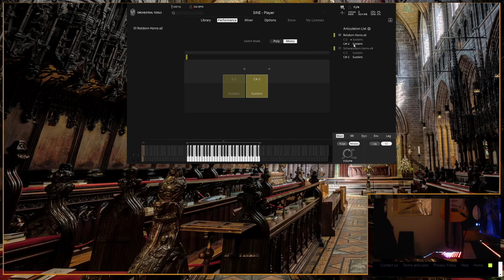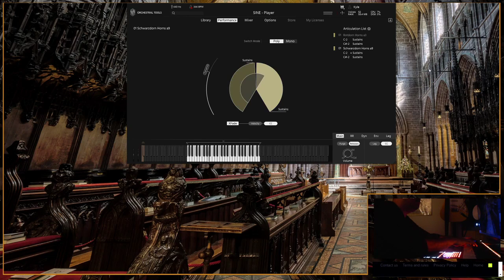Crossfade Instruments within SINE player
A short guide on how to create dummy articulations to enable you to crossfade between other sections, or other libraries entirely within the sine player.